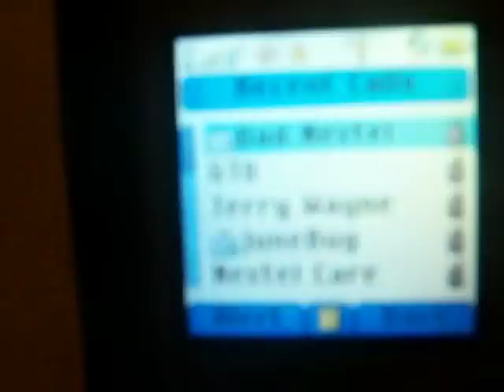My i455 Nextel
updaiting my i455 Nextel